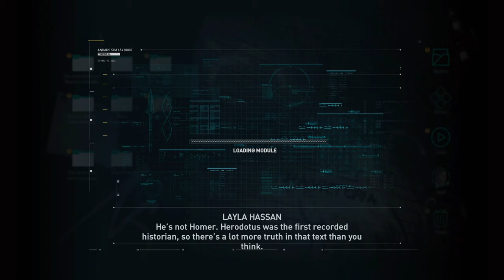Does the Assassin's Creed Odyssey Worth Your time in 2024?...Gameplay Walkthrough Part 1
In todays video I have done a gameplay walkthrough of the Assassin's Creed Odyssey launched back in 2018 is worth playing in 2024 or not

It is a gameplay video and regarding the title the answer is at the end of the video